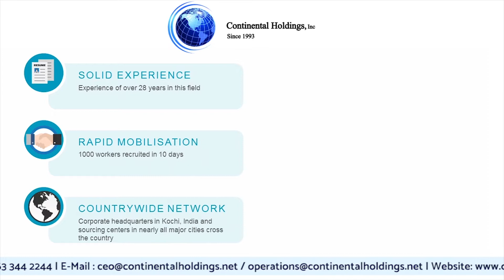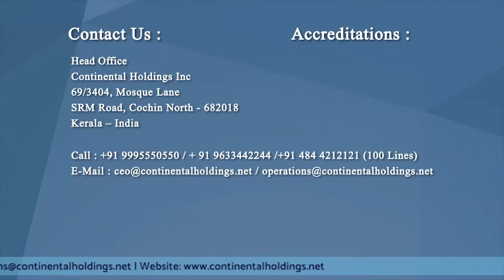Continental Holdings Inc 1080p (company profile video)